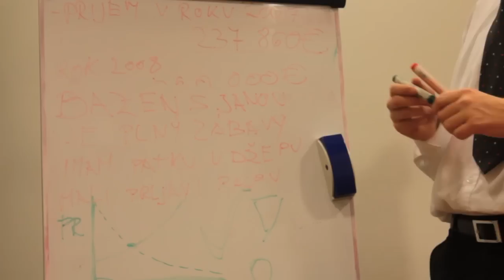Beania Fmuk 2010 Trailer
Pozývame Vás na beániu Fakulty managementu UK ktorá sa uskutoční dňa 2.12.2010 v bratislavskom PKO.

MADE BY JanY